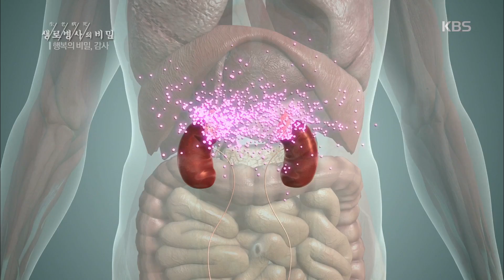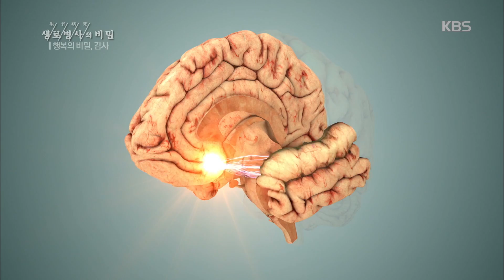생로병사의 비밀 - 감사해할때 뇌의 활동은?. 20170405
감사해할때 뇌의 활동은?